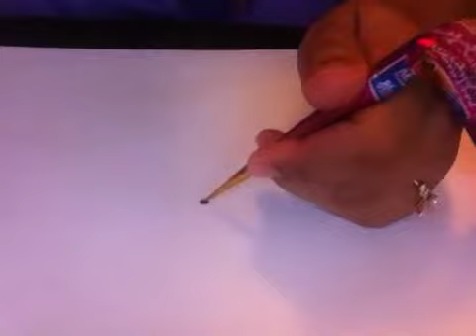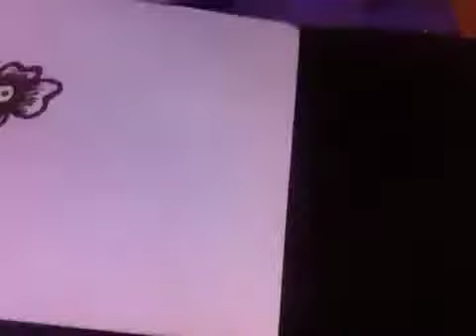Simple henna / mehndi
Looking at a very simple henna that any one can do